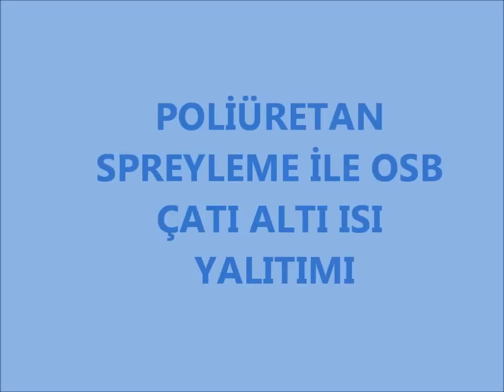SPREY POLİÜRETAN KÖPÜK UYGULAMASI ISI SU SES YALITIMI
Sprey poliüretan köpük ile ısı ses ve su yalıtımı. Polyol ve izosyanatların hammaddelerinin ısıtmalı püskürtme sistemi ile karışarak reaksiyona girmesi neticesinde köpük haline gelir.